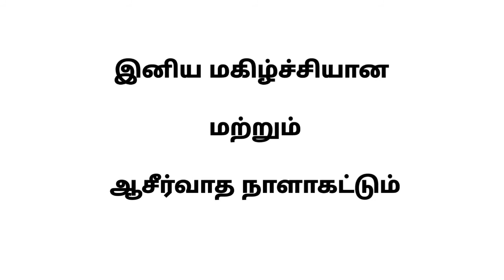தினமுத்து | Day_88 | Nov 19 | சங்கீதம் 95:1 | அதுவே உன் வாழ்வின் சொத்து